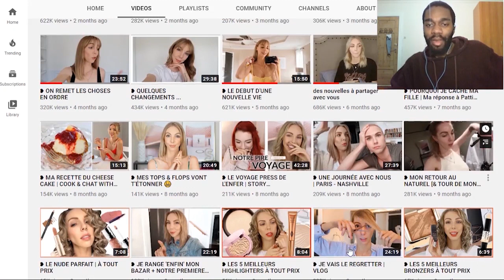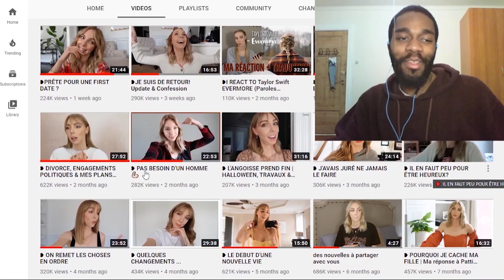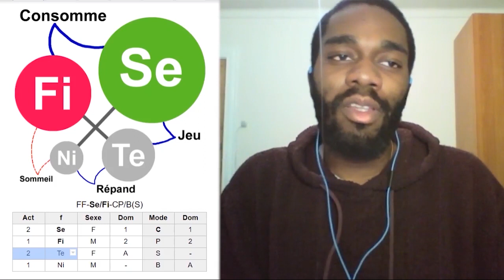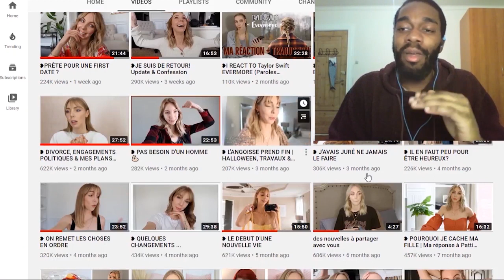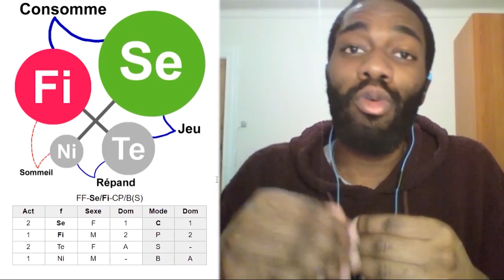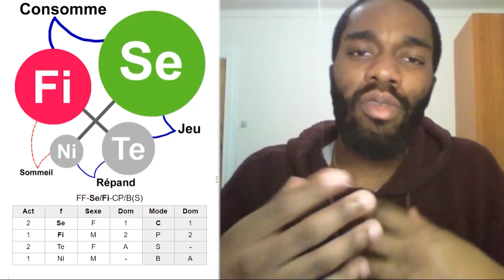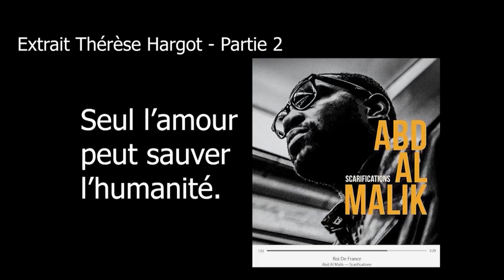Conseil de couple : Contrôlé par ses peurs VS La Parallèle Enchantée (MBTI Efficace)